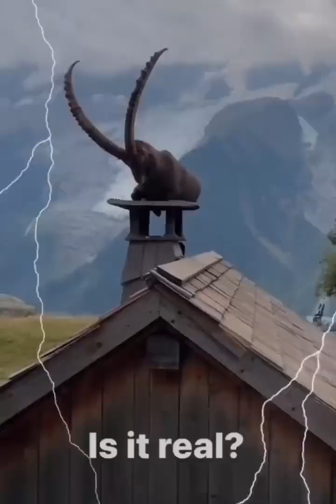كائنات😱عجيبة و غريبة عالم tiktok حيوانات_مفترسه حياة البرية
كائنات سبحان من خلقها
كوكب _الفن
أخبار​ الفن والمشاهير
ملك​ _المغرب
أخبار_​ المغرب
لطيفة_​ رافت
دنيا​ _بطمة
رئيس_​ موريتانيا
المنتخب_​ المغربي